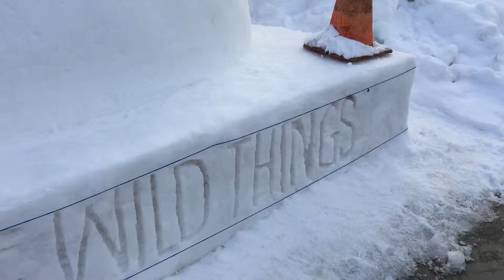Where the Wild Things Are McCall Library Winter Carnival 2016 Doneright Vacation Rentals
Where the Wild Things Are McCall Library Winter Carnival 2016 Ice Sculpture

Doneright Vacation Rentals

DoneRight Management Office
200 E. Park St.
McCall, ID 83638